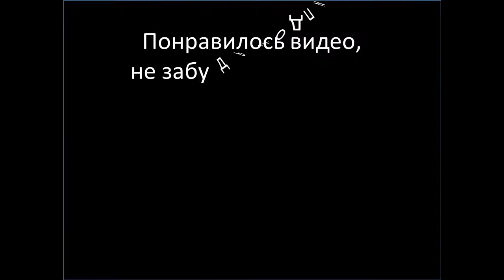Барселона Уличные танцы